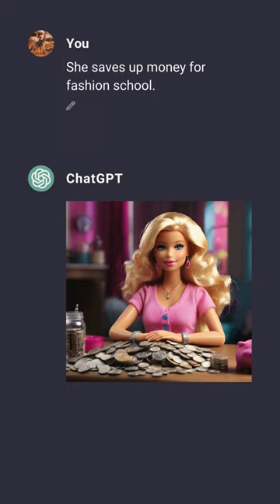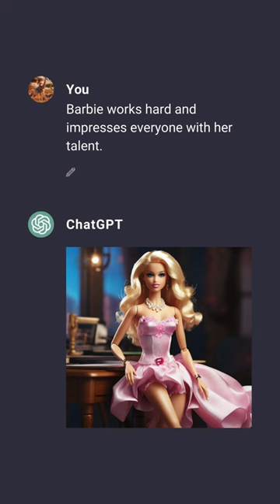Barbie Girl Musical Story created With ChatGPT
Barbie Girl Story Musical created With ChatGPT.